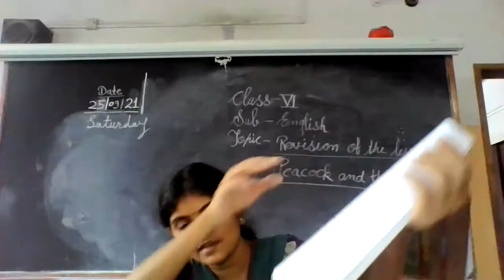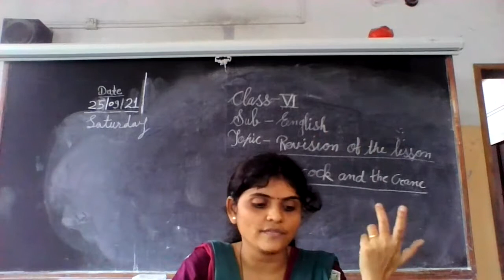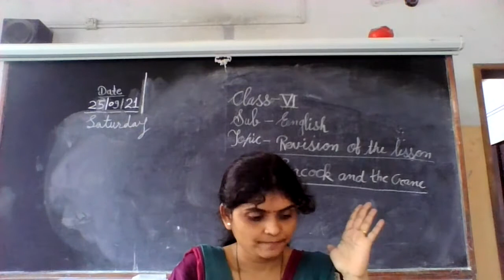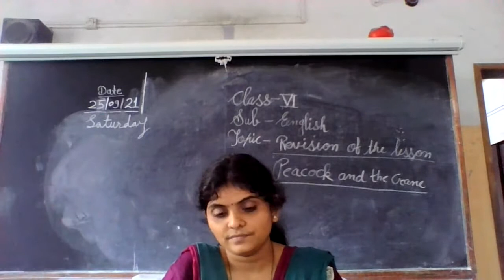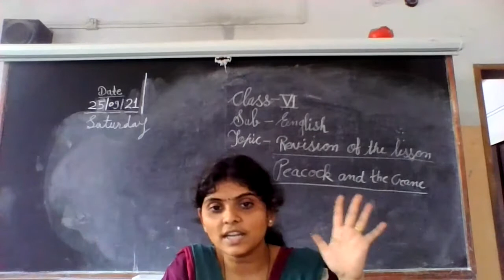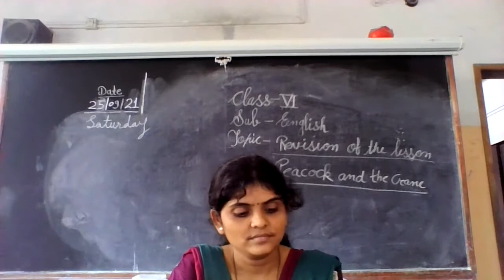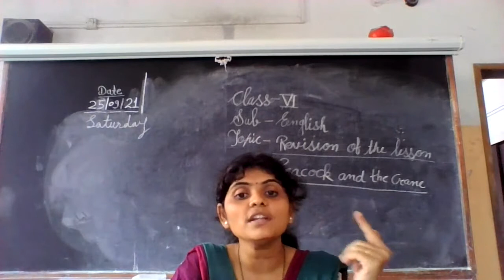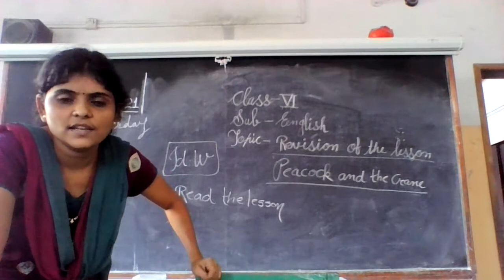STATE BOARD Std 6 English Peacock and the Crane